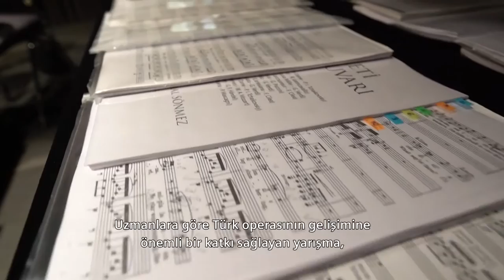18. Siemens Opera Yarışması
Siemens Türkiye, yaklaşık yirmi yıldır geleceğin opera sanatçıları için Siemens Opera Yarışması'nı düzenliyor.
Uzmanlara göre Türk operasının gelişimine önemli bir katkı sağlayan yarışma, sayısız opera sanatçısının kariyer ve yaşamında da önemli bir sıçrama tahtası görevi üstleniyor.